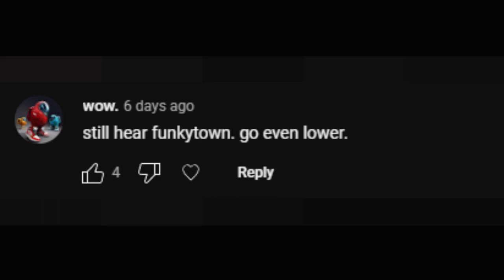funky town worst quality, please end my suffering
when will it be good enough